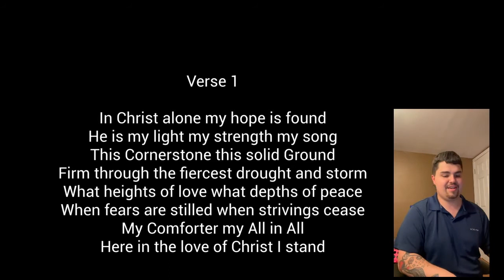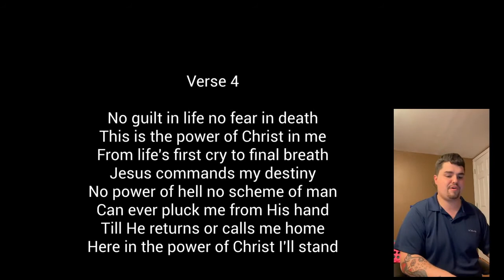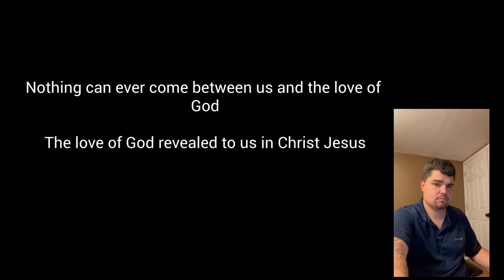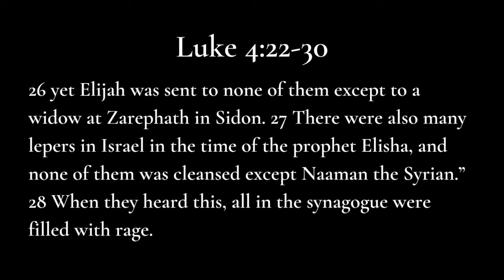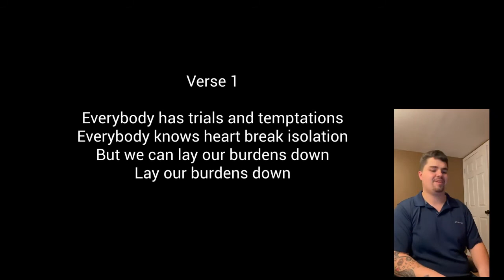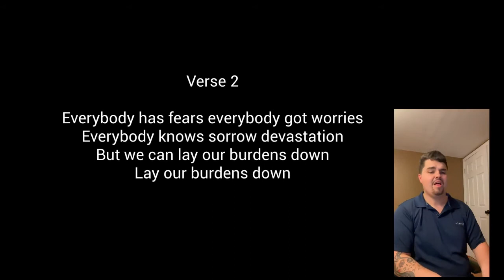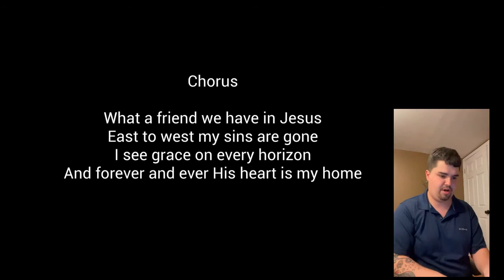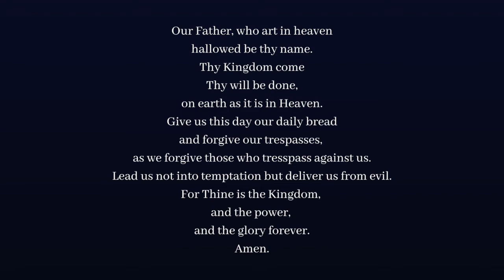Sunday Worship | January 30th, 2022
Join us for Sunday Worship and Communion. Today we conclude our two part series on Jesus' first teaching in Luke 4. In this sermon we see how those who have gathered in the synagogue at Nazareth react to Jesus' teaching in Luke 4:22-30.